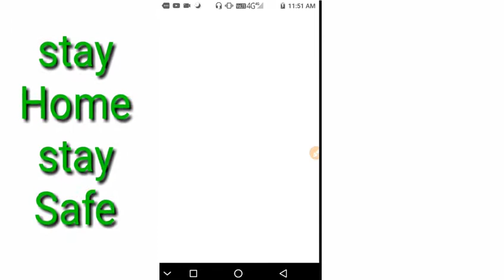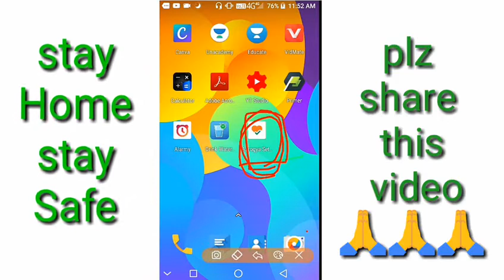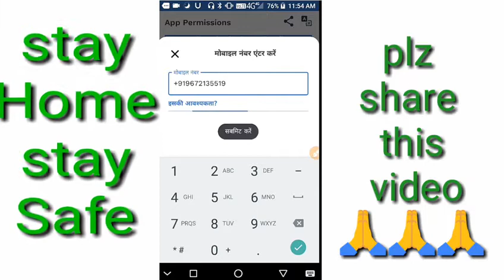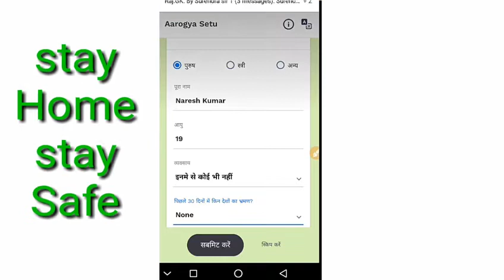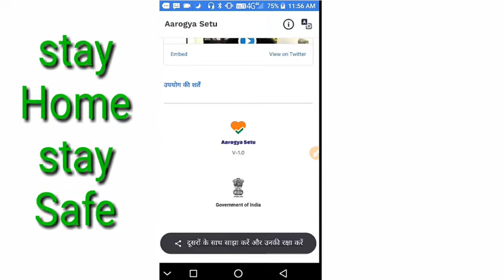How to use arogya setu|| how to safe from corona virus || COVID-19 ||aarogya setu|| Nokhwal Edutech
How to Safe from COVID- 19 Virus.
How to use aarogyaa app
corona virus
nobel corona virus
narendra modi masaage from corona virus
Hello Friends,
आपका स्वागत है आपके अपने एजुकेशनल youtube channel , Nokhwal Edutech पर |

how to safe from novel corona virus
nijamuddin jamat

BEST TRIPOD PURCHASE KARE